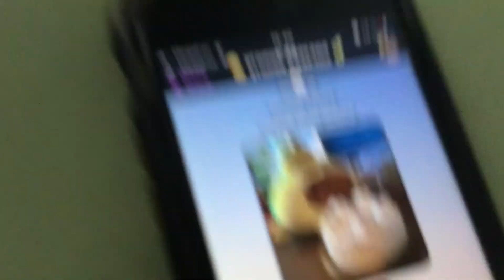ЗАХОДИ НА МОЙ САМЫЙ ПЕРВЫЙ ТЕЛЕГРАМ 😃😃😃